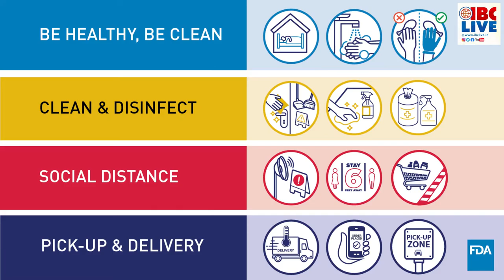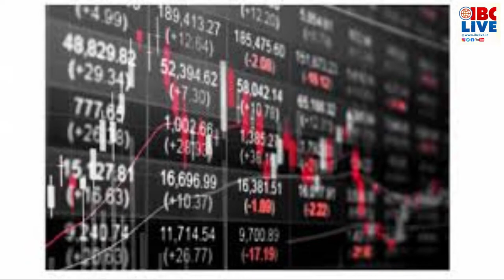IBC 20 20 News Bulletin 07 09 20 Mon